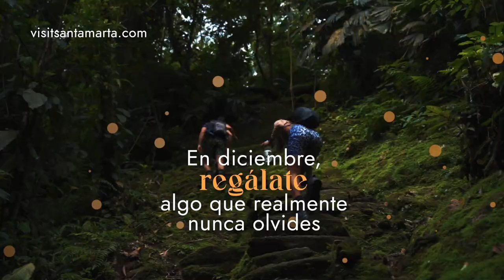En diciembre, regala Santa Marta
¿Buscas un destino emocionante? Santa Marta es ese lugar donde encuentras toda la esencia vibrante y diversa del Caribe.🍹🦞🏖️
Esta navidad,

Queremos ayudarte a armar tu plan en Santa Marta

Llámanos o escríbenos (WhatsApp) al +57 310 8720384 (lunes - domingo 8am a 6pm, Hora oficial de Colombia)